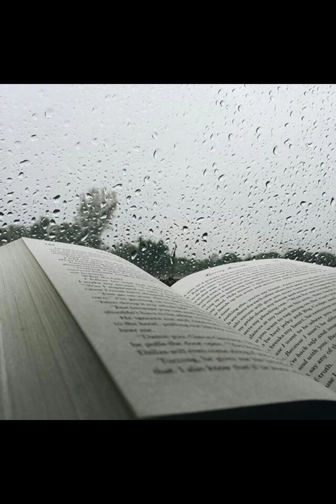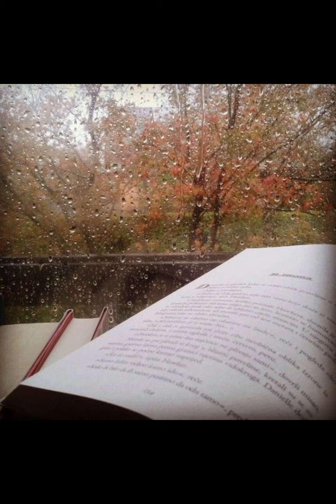Relaxing rain asmr 💙